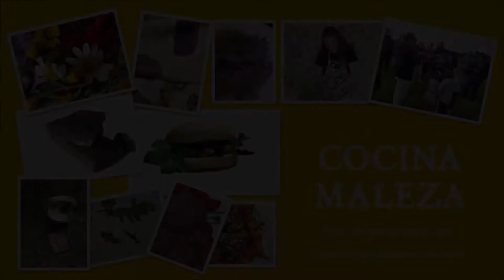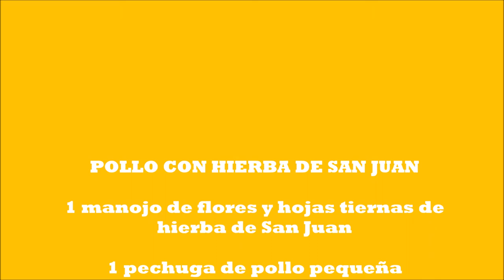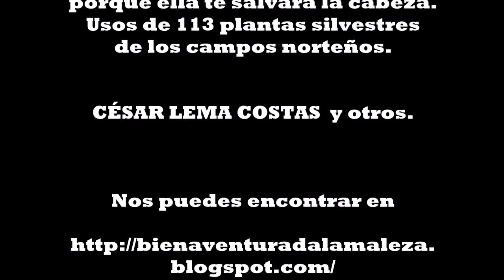ANÍMATE A COCINAR CON PLANTAS SILVESTRES #3 Pollo con Hierba de San Juan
Receta: Pollo con hierba de San Juan (Hypericum perforatum)

¡COCINA MALEZA!
Recetas con plantas silvestres comestibles.